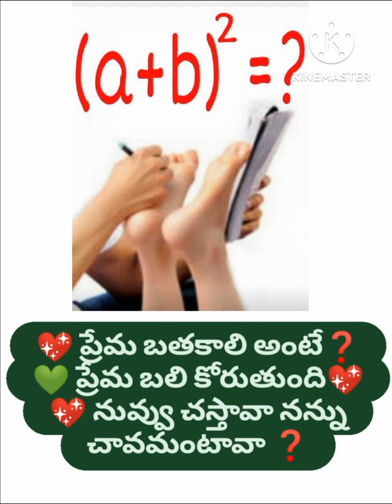ప్రేమ బతకాలంటే ప్రేమ బలి ఇవ్వాలి నాకోసం చస్తావా ❓️💖 Bchandrashaker 💚💚 9640037003💖💚